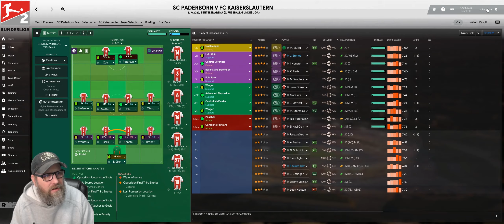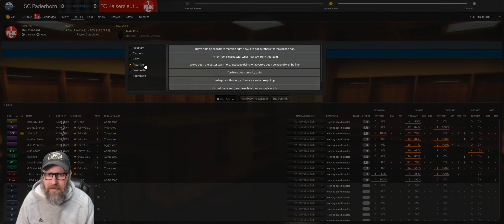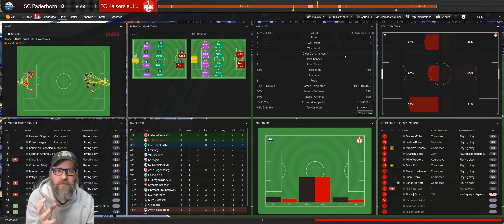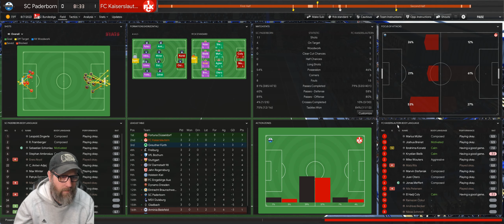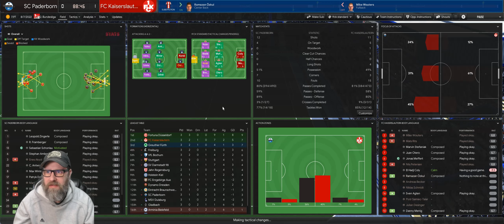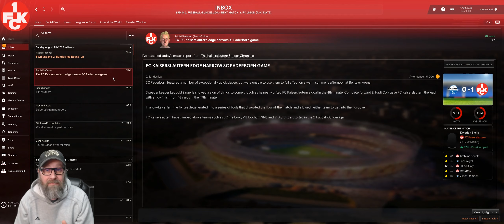Football Manager 2019 | 1FC Kaiserslautern : From the Ashes - Episode 36 | Mellowseven Let's Play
1FC Kaiserslautern is on the brink of dissolving.  Rising expenses incurred with a stadium renovation for the World Cup have made it increasingly difficult for the team to compete.  According to Forbes magazine if the team misses out on promotion to the 2nd league of German football this year they might fold.

I guess we were in fact destined for a drop back down to Zwei Liga.  I know I said that I was going to end the series with that last fateful loss but I couldn't get over it and have decided to come back and make another attempt at promotion and building a team capable of staying up in the Bundesliga.  Will we be able to pull it off?  Let's Play.